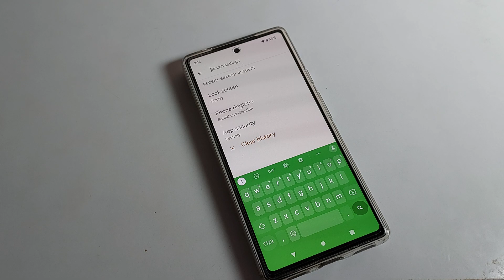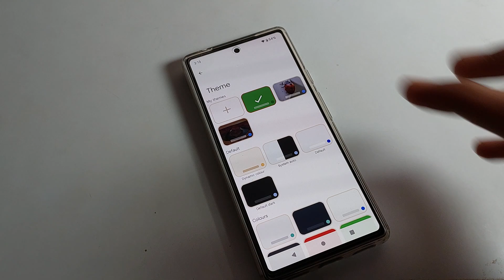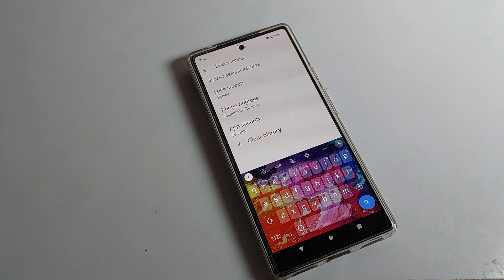Google pixel 7 pro mein Keybord pe photo kaise lagaye | how to set photo on Keybord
google keyboard | bina app ke keyboard par photo kaise lagaye | mobile ke keyboard par apna photo kaise lagaye | apna photo kaise lagaye | keyboard par photo kaise lagti hai | how to set wallpaper on keyboard | how to | how to fixed google keyboard slow type | apne keyboard par photo kaise lagaye | how to connect mouse and keyboard on mobile phone | keyboard mein photo kaise lagaey | how to change keyboard language in android phone | how to set image on samsung keyboard

past